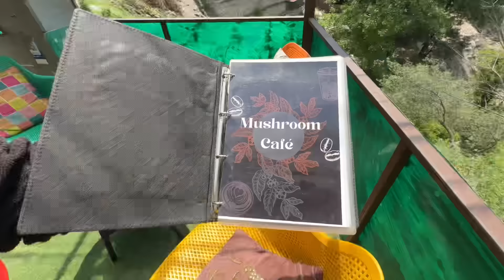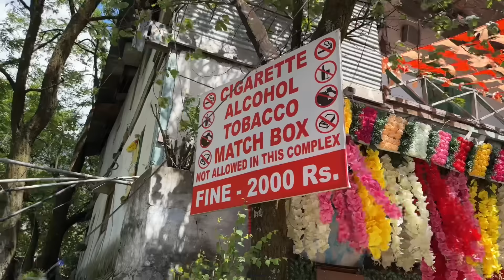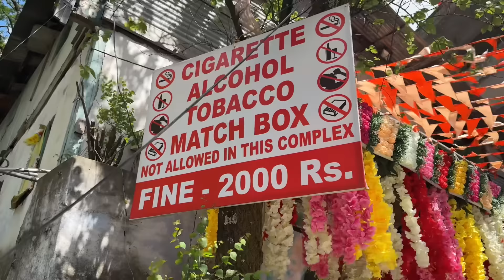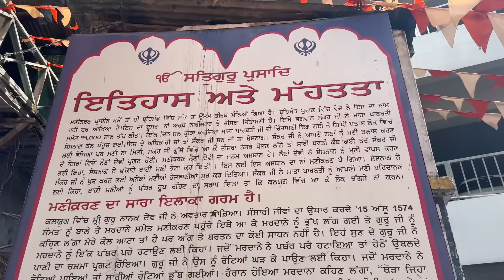Asi Gye Manikaran sahib🙏🏻 Matha tekn | Kasol to baad Nxt surprise Trip🏔️ shuru sjjno | Prabh Nishan